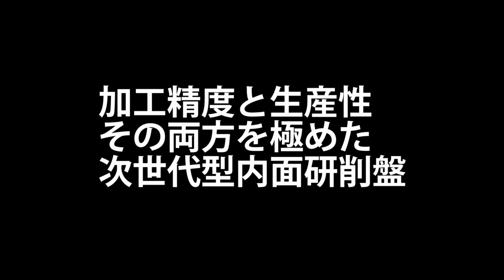Enjektör Valf Taşlama